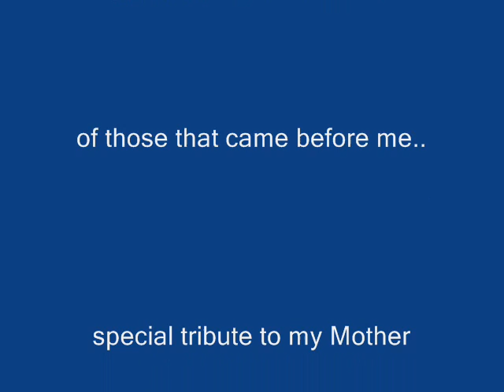OlmazeyTV "Olmazey's Ancestors"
olmazey portraying his ancestors with a music video. compiled by olmazey. decendants from Ireland to Pennsylvania in 1771. This family has been in the Shenandoah Valley since 1810 music by the Stanley Brothers.  "Precious Memories"